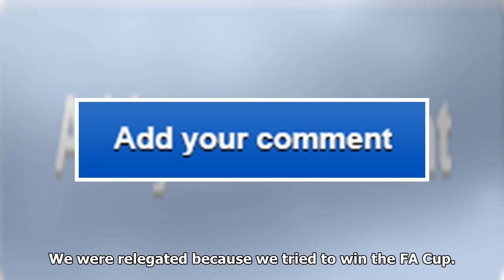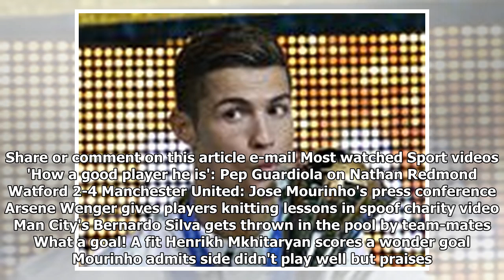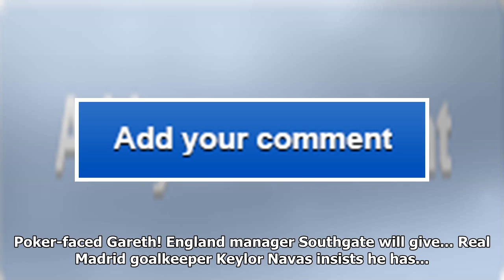Belgium assistant graeme jones may well represent england's best hope of returning from 2018 world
Belgium assistant graeme jones may well represent england's best hope of returning from 2018 world cup with the golden trophy
As world football turns to Red Square, there is an Englishman from Blue Star plotting an assault on ...